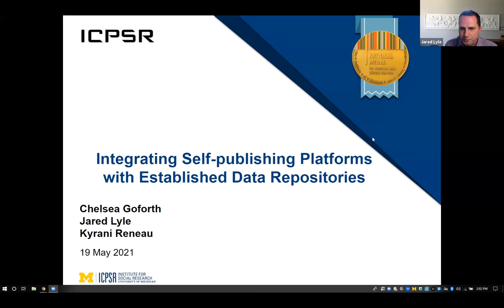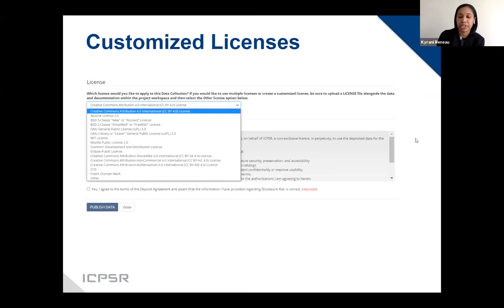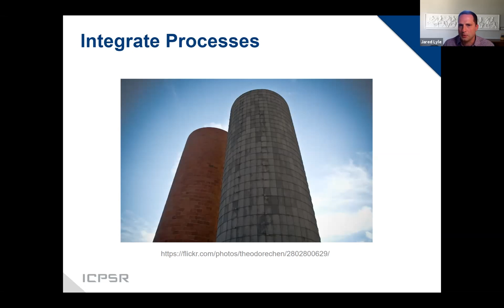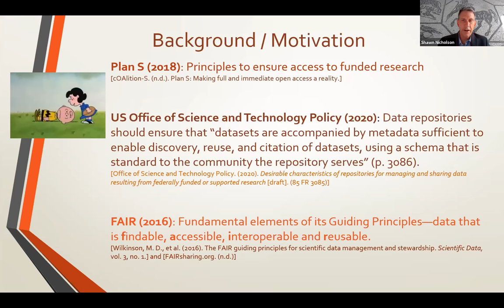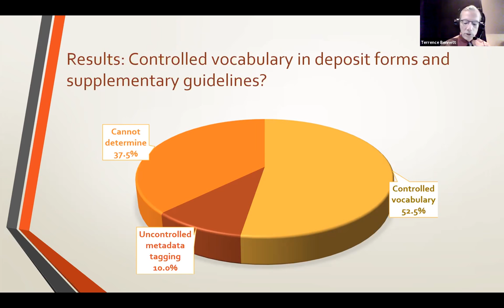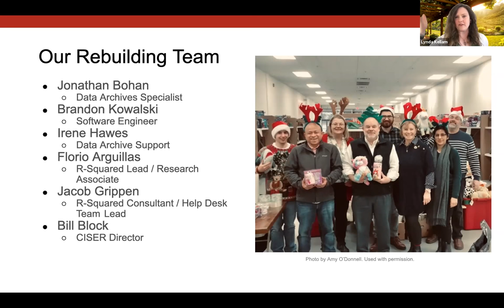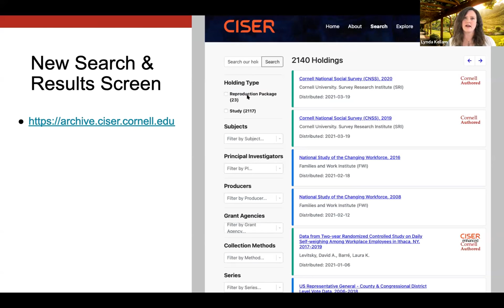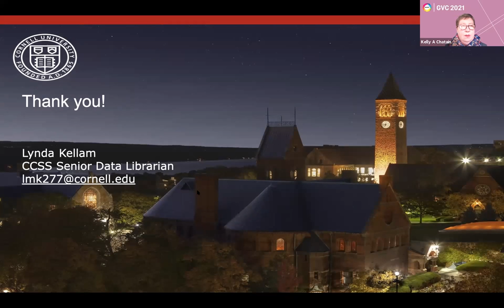IASSIST GVC 2021: Publishing Methods (2021-05-19)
Integrating Self-publishing Platforms within Established Data Repositories
Form fumbles function: Do university IR deposit forms deter data discovery?
Crafting a Sustainable Reproducibility Service and Archive

Self-publishing platforms offer established repositories new channels for disseminating data collections. These new channels offer advantages like quicker distribution and minimal curatorial effort, but also pose potential disadvantages, such as lower quality descriptive metadata and incomplete documentation. In this presentation, we discuss ICPSR's experiences with its own self-publishing platform, openICPSR, which was first implemented in 2014. We detail the benefits, challenges, and opportunities of operating a self-publishing platform within an established data repository firmly committed to curating its collections. We especially delve into a discussion and examples of the potential tension between self-published and curated collections related to repository staff, users, development, and policies, including those surrounding content selection criteria and content moderation, preservation decisions, and disclosure risks.
Jared Lyle, ICPSR
Chelsea Goforth, ICPSR
Kyrani Reneau, ICPSR

Just as every designer knows that form follows function, data professionals adhere to the dictum that documentation drives discovery. University based institutional repositories (IRs) continue to play an evolving and expanding role in the scholarly communication ecosystem, including the collection, organization, and dissemination of digital data objects. To remain relevant within this continuously evolving ecosystem, university IRs need to support a common language that advances data discovery--not only across academic institutions, but throughout the wider research data network. A first and crucial step in promoting this common language is the design of deposit forms and guidelines for the metadata that accompanies digital data deposit, which is essential for discovery, reuse, and interoperability. This presentation will report on the results of our exploration across a sample of US- and UK-based university IRs to analyze the required metadata elements for data deposit. Specifically, we examine IR deposit forms and guidelines to determine comparable fields as mapped against the Dublin Core schema, with a particular focus on how these guidelines support the requirements and expectations for data discovery within and across diverse academic disciplines. Case examples from different-sized institutions will illustrate variations in IR data deposit guidelines and point up issues associated with the need for human readable, domain specific data description. In addition to presenting our findings, we hope to engage attendees at this session in a broader discussion of the range of institutional approaches to addressing the inevitable conflicts (such as controlled vocabulary vs flexibility; comprehensive description vs ease of self-deposit; etc.) arising from the establishment of metadata requirements for data deposit.
Terrence Bennett, The College of New Jersey
Shawn Nicholson, Michigan State University

The Cornell Institute for Social and Economic Research (CISER) has been actively building a Results Reproduction (R-Squared) service since 2013.  To date, CISER’s R-Squared team has recruited researchers from various social-science related disciplines, including fields such as Policy Analysis, Communications, and Industrial and Labor Relations. Many of these researchers are members of teams working on larger interdisciplinary research projects, such as Global Health, Nutrition, and Engineering.  Altogether we have created more than 40 packages of reproduction-ready material. Ensuring that these packages are available for the long-term requires crafting a sustainable service, workflow, and archive. In this paper, we will first overview the larger discussion around reproducibility and transparency work. Next we will relate that discussion to archives and libraries and needs for long-term access to reproducibility materials, a newer area in library discussions. Next, we will highlight the major challenges with developing workflows between our R-Squared service and our in-house, long-standing archive. These include both daily workflow challenges as well as unanticipated issues, such as how to handle secondary data used in original research that is licensed other data providers.Finally, we will present our approach to redesigning our in-house data archive to better highlight our R-Squared packages and their materials. In our paper we will discuss our plans and specifications for the archive, and at the conference we will demonstrate its capabilities with our live launch.
Lynda Kellam, Cornell Center for Social Sciences